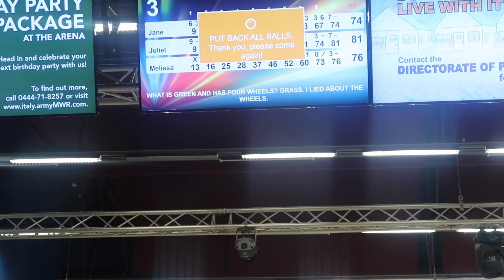7 Year Old Birthday | Jane's Birthday Vlog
Watch us skip a school day and celebrate Jane's birthday.